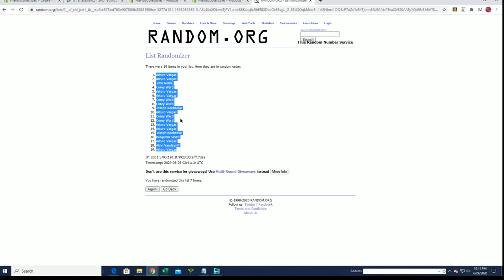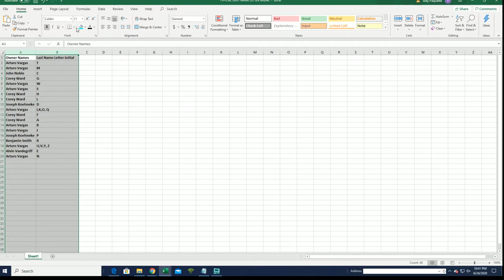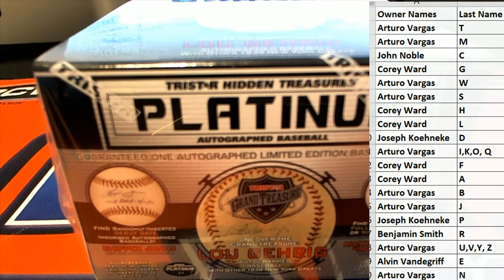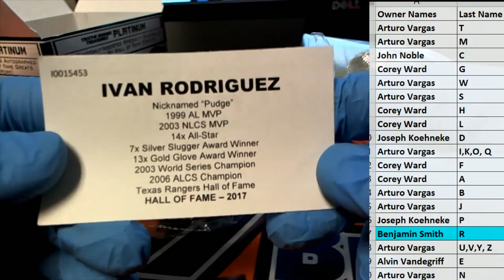2019 Tristar Autographed Baseball Platinum Edition Series 2 ID PLTBLLJUNE110